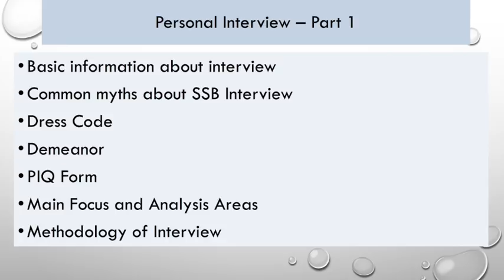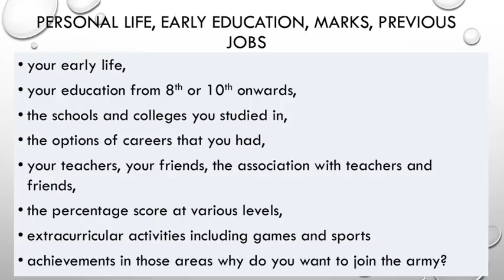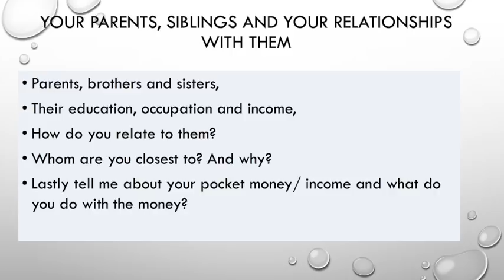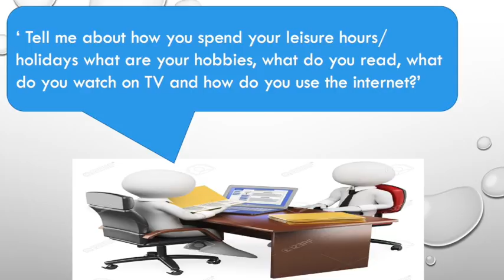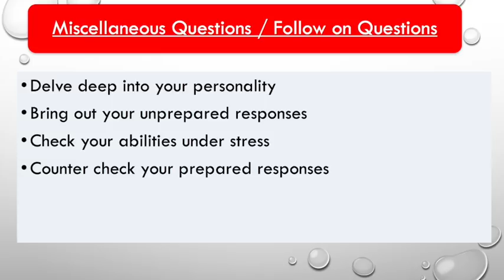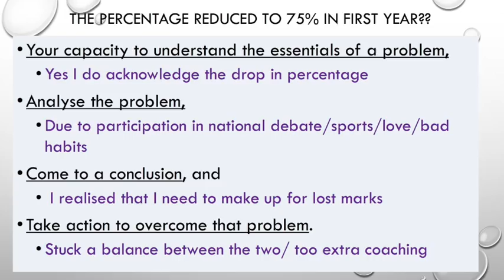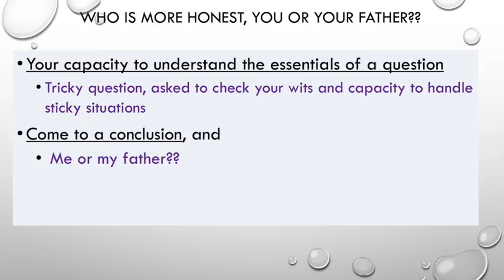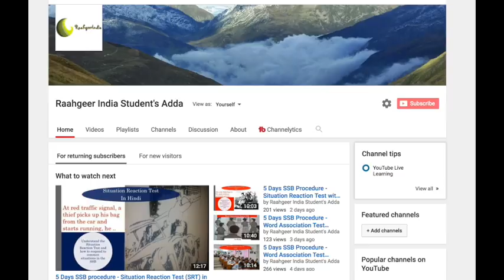SSB Interview Part 2 - उम्मीदवारों से पूछे जाने वाले सबसे चौंकाने वाले सवाल!!!